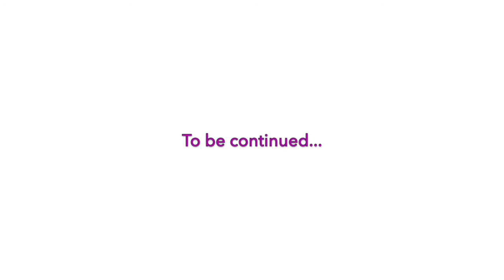How Fear Cripples Us - Part One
In this, the first of two parts, Nalanie describes how Yogic practices can help when fear distorts our thinking.  Broadcast via Zoom and FaceBook Live on 28th October 2020.

Nalanie Harilela Chellaram is a modern spiritual teacher, a true Soul Doctor dedicated to selfless service. She travels the world to spread a message of wisdom, compassion and love, based on the philosophy of Yoga.

Nalanie was born in 1954 into a distinguished, leading family in Hong Kong, the Harilelas. Nurtured by very spiritual Hindu parents and educated at a Catholic Convent school, she grew up in the presence of a close family friend who, unbeknown at the time, was to have a deep and lasting influence in her life. This frequent visitor and friend was Sri Swami Satchidananda, her Beloved Gurudev.

Nalanie attended university in the United States where she read Philosophy, Psychology and Fine Arts. In 1986 she formally became a disciple of His Holiness Sri Swami Satchidananda and continued her study of the science of yoga under His Holiness' guidance.  She has been accredited by the Council of Teachers of the Satchidananda Ashram in Virginia, USA to teach Asanas, Pranayama and Meditation. She is also an accredited Teacher Trainer for Integral Yoga and a therapist under the British School of Yoga.

Nalanie currently serves as Chairwoman of the Integral Yoga Centres in Sotogrande Alto, Spain and Gibraltar where she regularly gives talks (“Satsangs”) on spirituality and ‘the science of the mind’.  She frequently leads Hatha and Raj Yoga Teacher Training Courses and is becoming increasingly popular as a speaker both locally and internationally.  To date she has accepted invitations to speak in Spain, Portugal, France, Germany, Sweden, Finland, the UK, USA, India, Hong Kong and Singapore.

She is also the founder of "Service in Satchidananda” (SIS) initiative, a non-profit international collective of charities established in honour of Sri Swami Satchidananda and based on his core teaching of selfless service.

In March 2008, Nalanie received an award in recognition of her services to humanity from Her Majesty Queen Elizabeth II and in October of the same year she was also awarded a Humanitarian Award from The Integral Yoga Institute’s Ashram in Yogaville, Virgina, USA.

Nalanie is also available on Podcast, Instagram, LinkedIn and FaceBook.